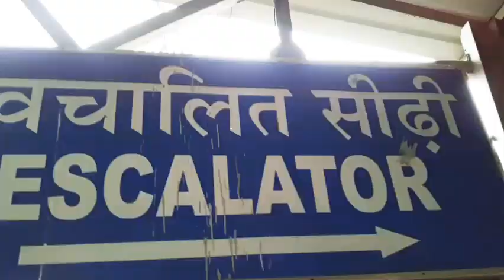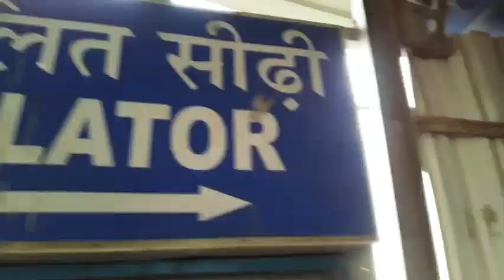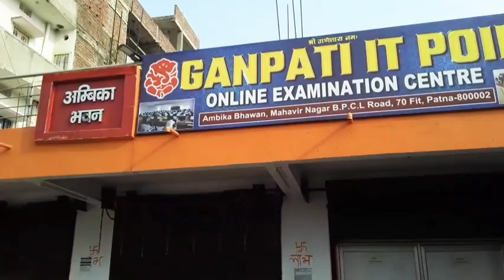अपने शिक्षक के साथ पटना गए थे।परीक्षा देने के लिए || 70 फीट रोड, पटना परीक्षा केंद्र || Vlogs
अपने शिक्षक के साथ पटना गए थे।परीक्षा देने के लिए || 70 फीट रोड, पटना परीक्षा केंद्र || Vlogs karan k mandal vlogs Patna junction katihar junction

Karan Kumar Mandal

From:-
Katihar Bihar (🇮🇳 INDIA 🇮🇳)